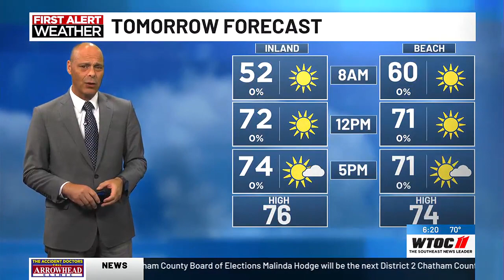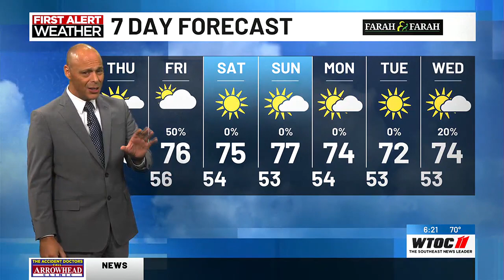Dave's 6pm Forecast